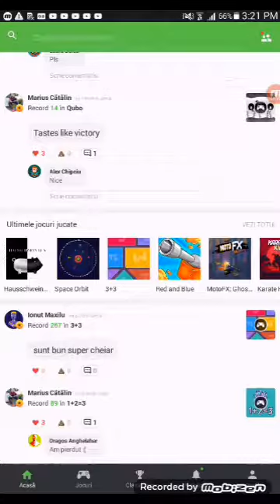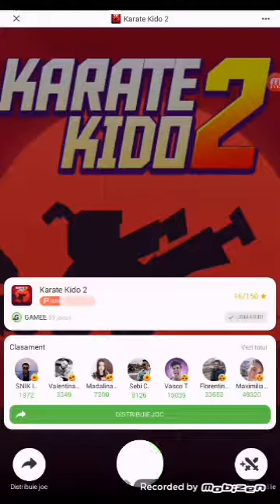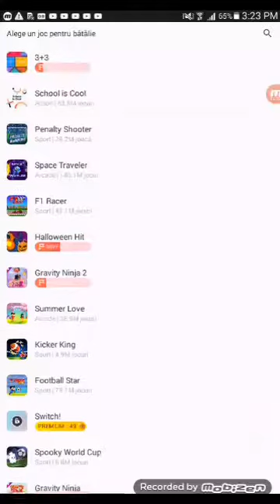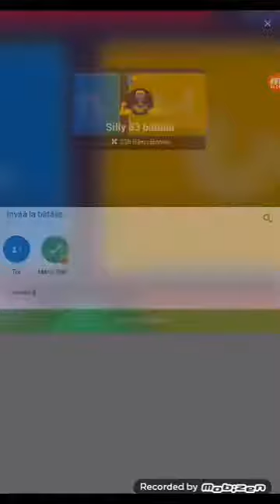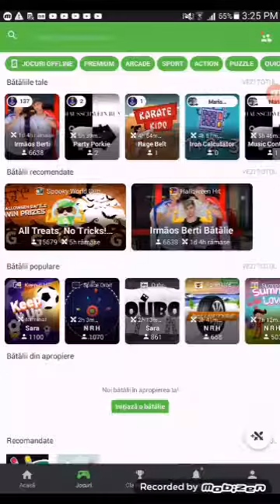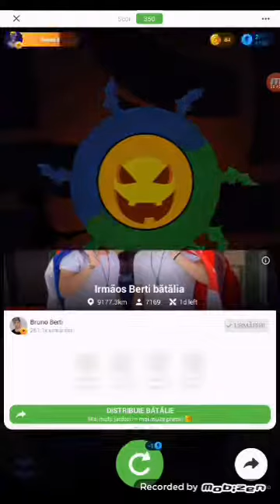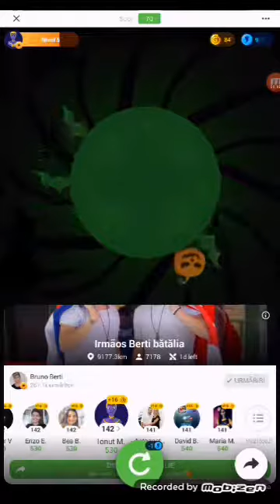Jucam gaming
Eee am intr-o!
Stiu ca nu sa vede bine.